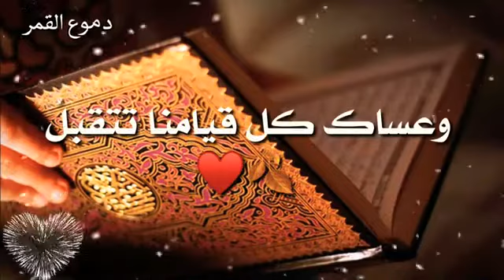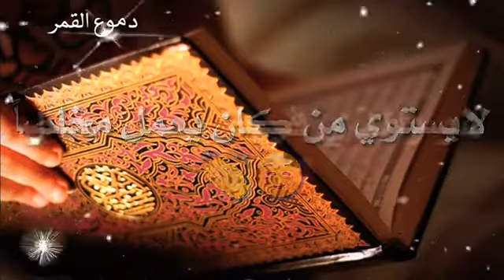أنشودة رائعة في وداع رمضان. اللهم إن لم نحسن استقبال رمضان فاجعلنا نوفّق في وداعه.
Video from نجم رضوان